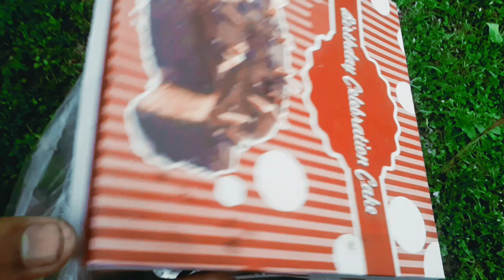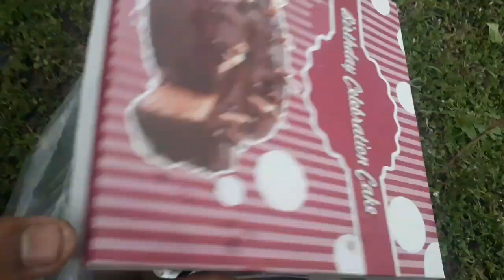শুভ জন্মদিন | Happy birthday | New vlog Video | Vare funny Birthday